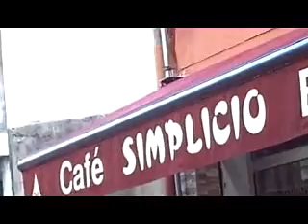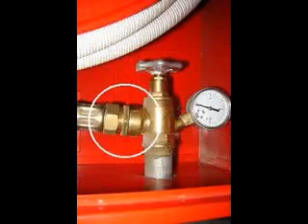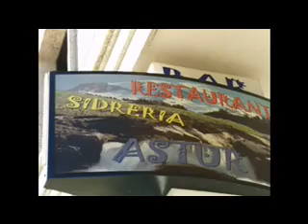MINUTO91GALICIA,NO PARTIDO LOUREDO-ARBO.0-2 A PELICULA COS GOLES.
COPA DIPUTACION FUTBOL 2014,PONTEVEDRA